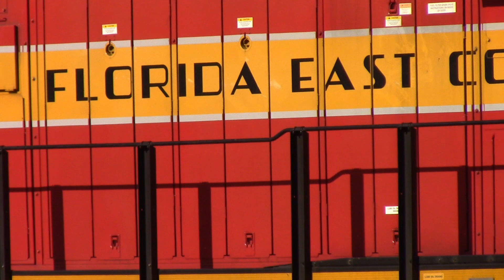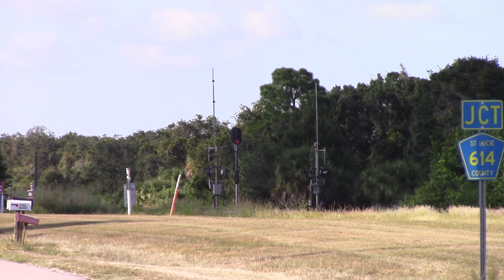FEC202 Sep 25, 2019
813,306,817 with Danny's white light in the center of the cab.